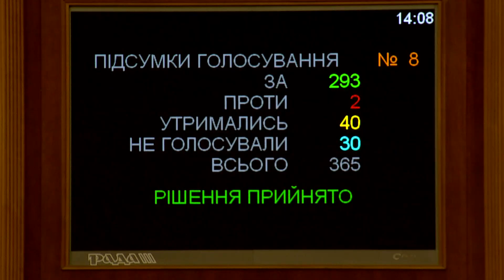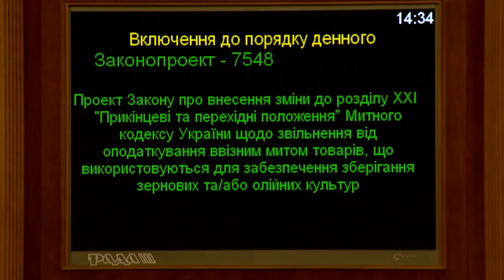Парламентський день 27.07.2022